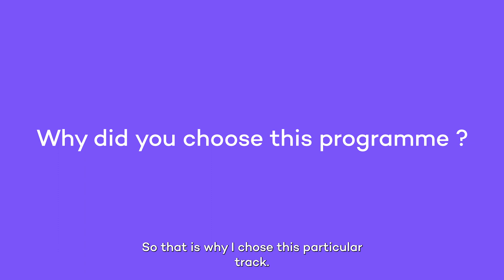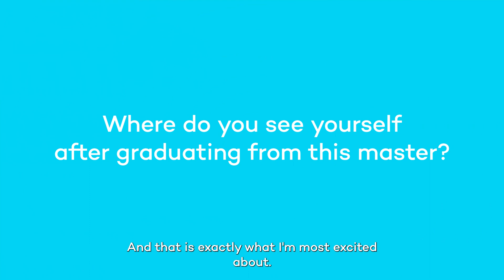Nicola di Simone 🇮🇹 | Joint Master in Marine Biotechnology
Enrol and be inspired by our team of specialist thematic researchers. Participate in cutting edge research in blue biotechnology. Learn from leading industry experts bringing real work experience into the classes.

Studies with no border – be part of something bigger
Study in European Universities from four different countries. Participate in trans-national research teams. Gain a Joint Masters Degree awarded by a European University Alliance and recognisable by six European Universities.

International study campus
Enjoy a range of social and sporting activities. Experiment at least three different countries culture and lifestyles.